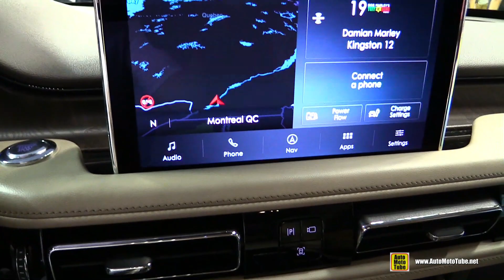2021 Lincoln Aviator Plug-In-Hybrid - Exterior Interior Walkaround - 2021 Montreal Electric Car Show